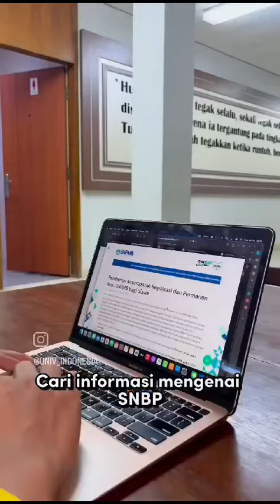TIPS LOLOS SNBP 2024 ALA MAHASISWA UI